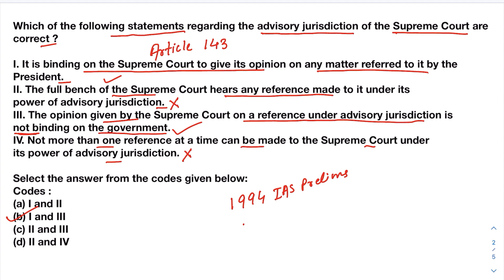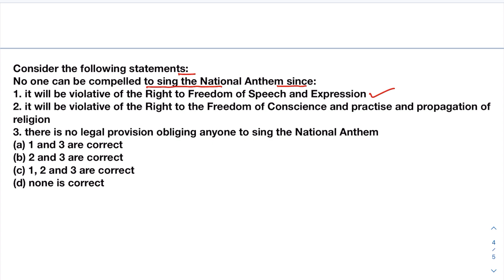Repeated IAS Prelims Polity Questions Must for practice